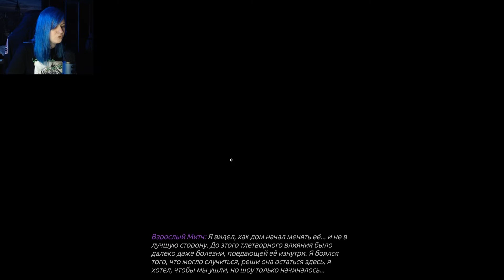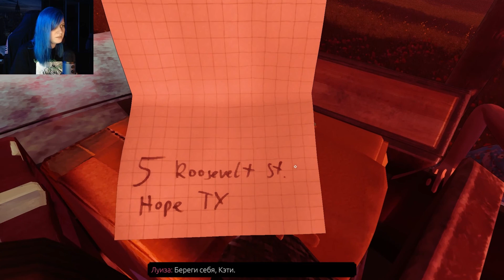ГРЯЗНЫЕ ТАЙНЫ НА СЕМЕЙНОМ УЖИНЕ - Прохождение Best Month Ever! №1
Прохождение Best Month Ever! на русском языке про полное ярких эмоций дорожное путешествие вместе с Луизой, которая пытается научить сына Митча выживать в жестоком мире США конца 60-х годов.